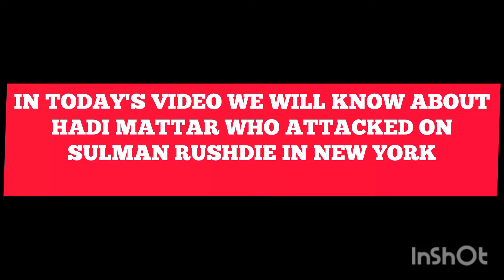Who is HADI MATAR|Who attacked on Sulman Rushdie in NewYork|Is Iran is Involved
Hi Guys ! As we know about the attack incident happened last friday on Sulman Rushdie in New York. The attacker was a 24 years old American Born Hadi Matar. How Is Hadi Matar? In this video i have told about Hadi Matar. So don't forget to watch the video.